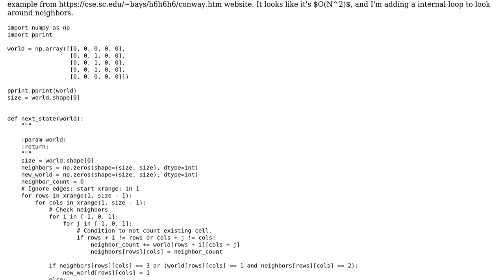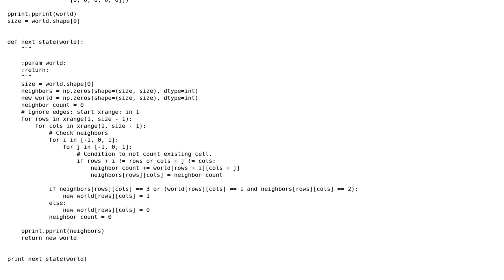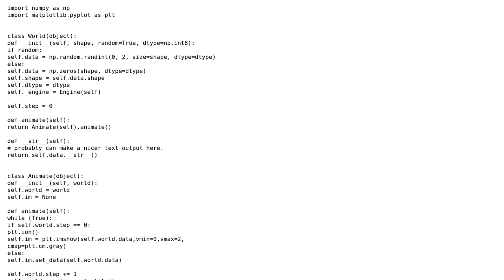Code Review: Game of Life with NumPy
With thanks & praise to God, and with thanks to the many people who have made this project possible! | Content (except music & images) licensed under CC BY-SA | Music | Images & others | With thanks to user hamster on wheels user gogasca and the Stack Exchange Network Trademarks are property of their respective owners. You are responsible for your own actions.